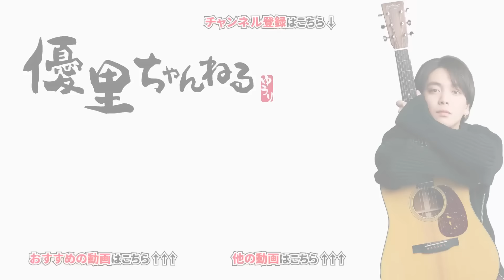2022の年収が発覚しました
ゆーりんち1st Tour 2023オフィシャルグッズ販売開始!!!
メリーゴーランドをモチーフにしたTシャツ、ダイナミックロゴタオルの2023年版等に加え、この季節にピッタリなフリースジャケットも登場！
会場では、待ち時間の少ないグッズの会場受取を是非ご利用ください！